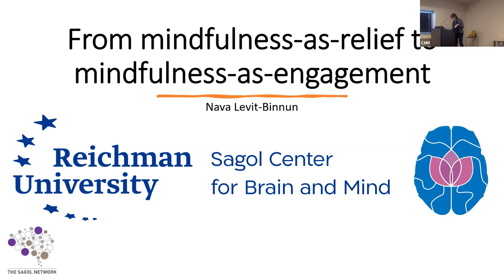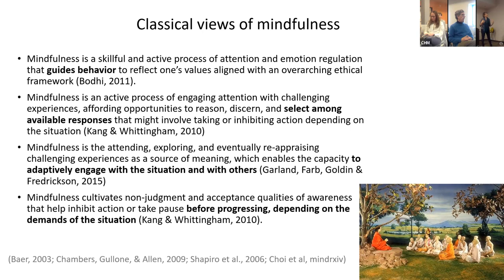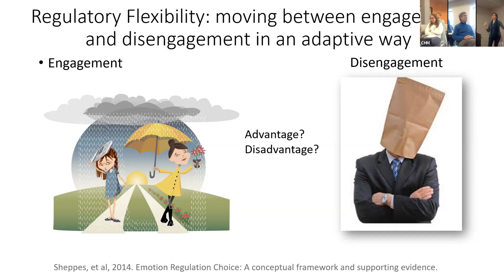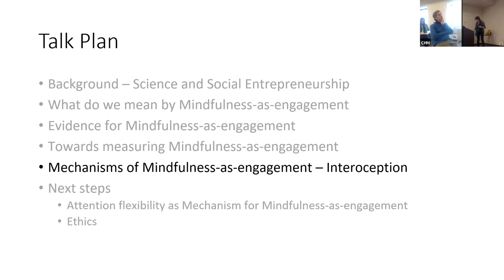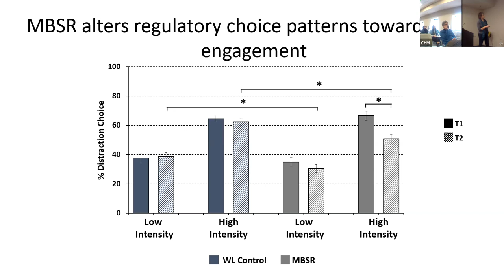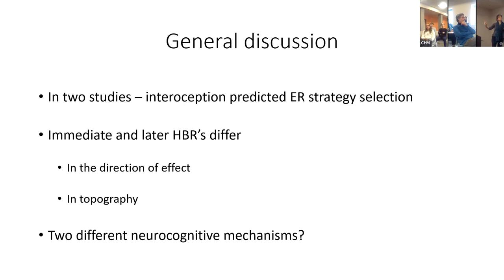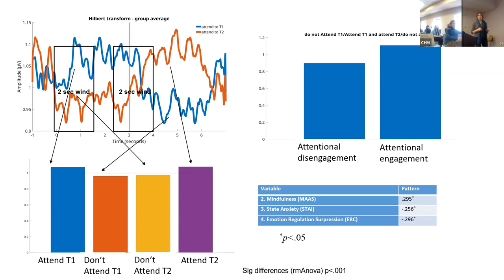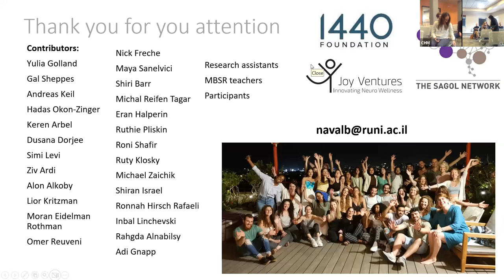From mindfulness as relief to mindfulness as engagement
הרצאה שנתנה פרופ' נאוה לויט בן נון במרכז המחקרי של פרופ' ריצ'ארד דייוידסון באוניברסיטת וויסקונסין מדיסון. בהרצאה זו, היא מתארת את האג'נדה המחקרית-מוחית העכשווית של מרכז סגול למוח ותודעה שבה מפתחים הבנה של תרגול מיינדפולנס שנעשה לא רק לשם הקלה נפשית זמנית, אלא לשם מעורבות והתמודדות טובה ומועילה יותר עם העולם והאתגרים שבתוכו. ההרצאה באנגלית.